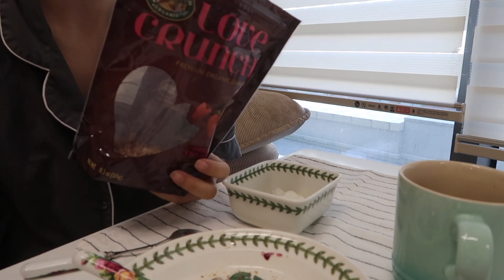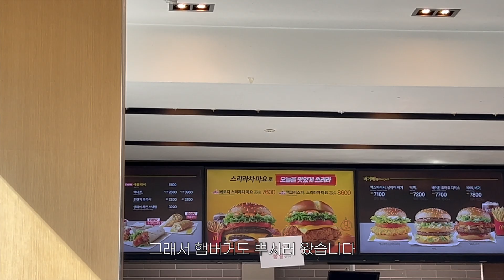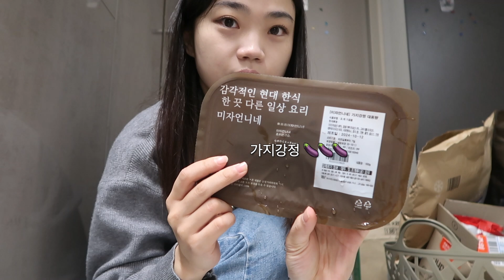그날에 하는 붓기관리💆‍♀️요즘 빠진 빵 조합🫐🥜여드름에 100만원 넘게 쓴 사람의 여드름 팩🧖🏻‍♀️내가 먹는 불안에 좋은 영양제💊층간 소음 스트레스? 운동복 리뷰🩱